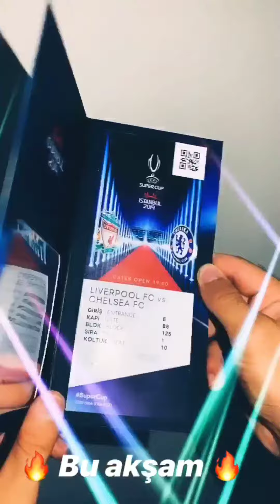Deli Mi Ne? İSTANBUL'DA OYNANAN UEFA SUPER CUP MAÇINDA SAHAYA ATLADI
Deli Mi Ne? adı ile bilinen Fester İSTANBUL'DA OYNANAN UEFA SUPER CUP MAÇINDA SAHAYA ATLADI. bu nedenle izleyicilerinden büyük tepki toplayan Abdü takibçi kaybetti. ve bu görüntüleri slzere sunuyoruz

sahaya atladi
deli mi ne sahaya atladi
deli mi ne linc
deli mi ne boks,
deli mi ne havuz,
deli mi ne tank,
deli mi ne şarkı,
deli mi ne show tv,
deli mi ne boks makinesi,
deli mi ne kanalı,
deli mi ne balık,
deli mi ne tatil,
deli mi ne araba,
deli mi ne ela